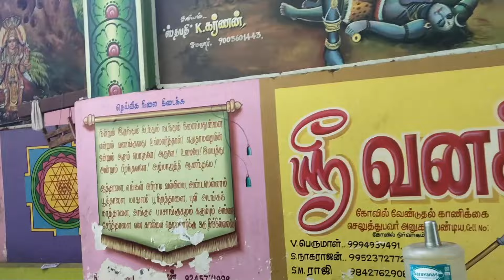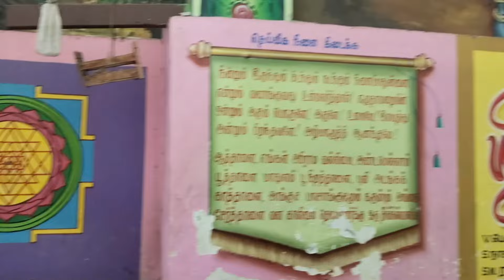அடுத்த 16 நாள் ! யோகமா ? சிம்மம் ராசி ! நிகழப்போகும் அதிசயம் ! simmam next 7 days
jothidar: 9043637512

simmam rasi2024
purattasi matham simmam,
october matha rasi palan simmam 2024,
november matha rasi palan simmam 2024,
புரட்டாசி மாத ராசி பலன் சிம்மம் 2024,
vararasi palan simmam 2024,
august madha rasi palan simmam 2024,
september matha rasi palan simmam 2024,
purattasi matha rasi palan simmam 2024,
july month next 15 days
july month rasi palan 2024,
july matha rasi palan 2024 simmam,
simha rashi 2024 kannada april,
simha rashi 2024 kannada today,
simha rashi 2024 kannada vittal bhat,
simha rashi 2024 kannada may,
simha rashi 2024 kannada january month,
simha rasi 2024 kannada,
simha rashi 2024 kannada anand guruji,
simha rashi 2024 kannada sachidananda babu,
simha rashi 2024 kannada february,
2024 simmam rasi palan in kannada,
simha rasi 2024 love life,
simha rashi 2024 love,
simha rashi 2024 love life,
simha rasi 2024 telugu latha jandhyala,
simma rasi palan 2024 love,
simha rasi 2024 telugu lucky number,
simha rasi 2024 telugu latest,
simha rashi 2024
sani vakra peyarchi simmam 2024,
guru vakkra peyarchi simmam 2024,